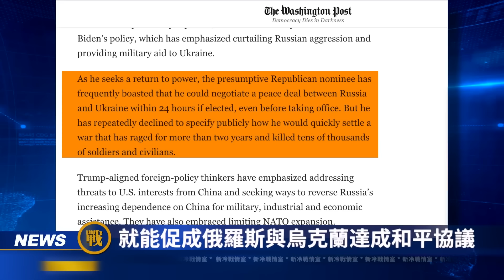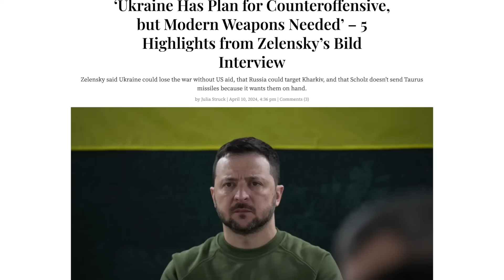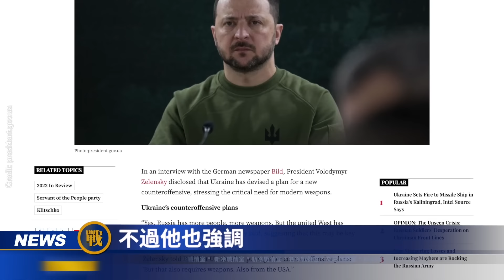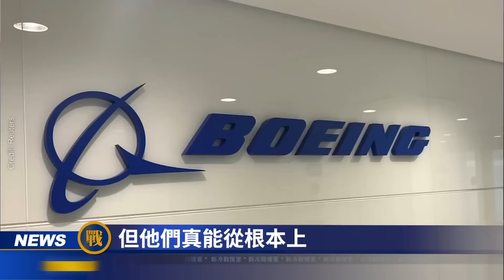好消息！希臘援烏32架F-16 以色列285輛坦克援烏；俄改進滑翔炸彈 猛攻敖德薩；澤連斯基：已有新版反攻計畫；哈爾科夫大決戰 烏建最新強大防線；獨家：烏克蘭輸掉戰爭的四大風險！【一週回顧】